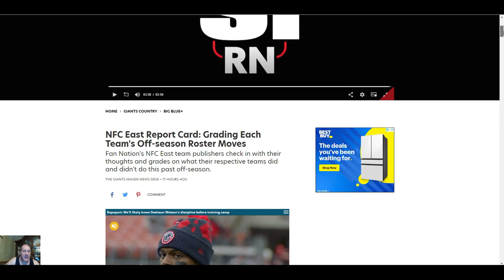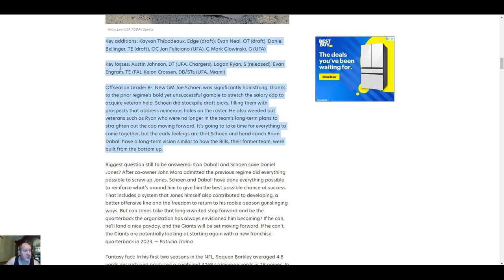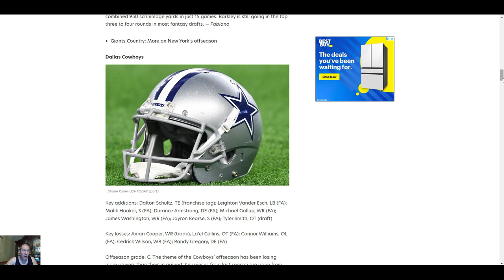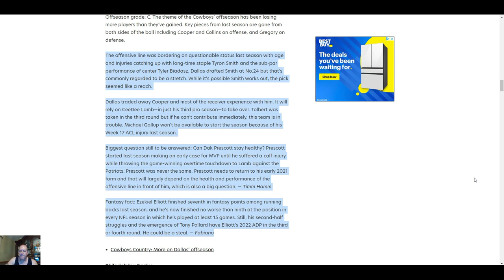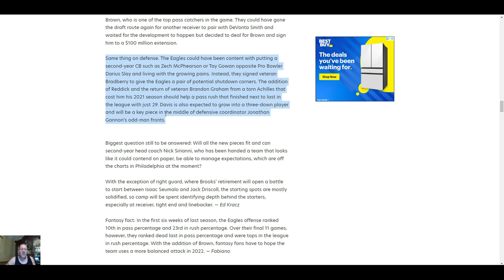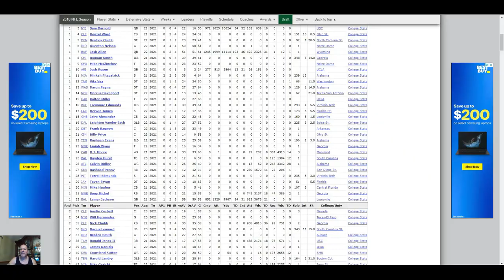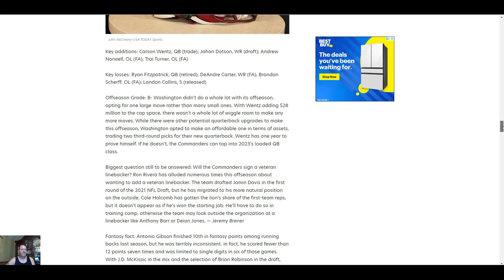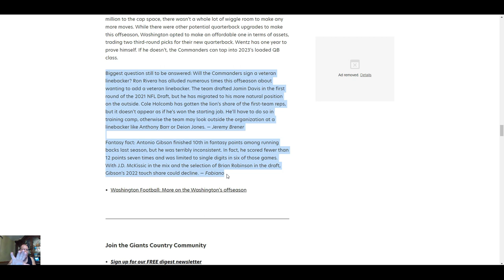The Gridiron- Giants Grading Each Team In The NFC East Off Season Roster Moves. Who Got An "A"?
The Gridiron- New York Giants Grading Each Team In The NFC East Off Season Roster Moves. Who Got An "A"?

Kyle Rudolph
The Gridiron
Jeffrey Wicks
New York Giants
Kenny Golladay
Dave Gettleman
Adoree' Jackson
The NFL Draft
Blake Martinez
James Bradberry
Zach Fulton
Rob Sale
Joe Judge
Pat Flaherty
Micah Parsons
Azeez Ojulari
Kwity Paye
Gregory Rousseau
Patrick Surtain II
Caleb Farley
Kyle Pitts
Jaylen Waddle
DeVonta Smith
Ja'Marr Chase
Penei Sewell
Rashawn Slater
Alijah Vera-Tucker
Russ Callaway
Daniel Jones
Mike Glennon
Devontae Booker
Saquon Barkley
Evan Engram
Pat Freirmuth
Sterling Shepard
Darius Slayton
Nick Gates
Matt Peart
Rich Glover
Dalvin Tomlinson
Christian Barmore
Will Hernandez
Jaelan Phillips
Lorenzo Carter
Oshane Ximines
Reggie Ragland
Julian Love
Darnay Holmes
Jabrill Peppers
Xavier McKinney
Logan Ryan
Pottsville Maroons
Tim Mara
Red Grange
Bill Belichick
Kevin Abrams
Chris Pettit
Mathias Kiwanuka
Kevin Gilbride
Steve Smith
Mock Draft
NFL Draft 2021
Jamin Davis
Joe Tryon
Jimmy Johnson
Jerry Jones
Barry Switzer
Pete Carroll
San Francisco 49ers
Miami Dolphins
New York Jets
Dick Butkus
Earl Campbell
Tony Dorsett
Frank Gifford
Kyle Rote
Lawrence Taylor
Kadarius Toney
Aaron Robinson
Elerson Smith
Rodarius Williams
Gary Brightwell
Fran Tarkenton
Aaron Rodgers
Russell Wilson
George Young
Ernie Accorsi
Trai Turner
Free Agency
Jake Burton
Brett Heggie
Raymond Johnson III
NFL Schedule 2021
Denver Broncos
Kelvin Benjamin
Yo Murphy
Corey Clement
Eli Manning
Josh Allen
Pat Flaherty
Fred Hoaglin
Thomas McGaughey
Julio Jones
Alex Webster
Ben McAdoo
Rob Carpenter
Gil Brandt
NFL 1925
NFL 1926
NFL
AFL
Jim Fassel
Mel Hein
Roosevelt Brown
Justin Tuck
Ernie Nevers
Hominy Indians
NFL 1927
K J Wright
Al Groh
Sean Spencer
Benny Friedman
Providence Steam Roller
David DeCastro
NFL 1928
Draft Kings
Bleacher Report
Patrick Graham
Tiki Barber
Joe Morris
Brandon Jacobs
Tim Tebow
Over The Cap
PFF
Pro Football Focus
Hakeem Nicks
Victor Cruz
Ron Dixon
Plaxico Burress
Phil McConkey
Pat Summerall
Joe Danelo
Matt Bahr
Lawrence Tynes
NFL 1929
NFL 1930
NFL 1931
NFL 1932
NFL 1933
NFL 1934
CBS Sports
NFC East
The Sneakers Game
Jesse Armstead
Brad Van Pelt
Brian Kelley
Gary Reasons
Andy Robustelli
George Martin
Leonard Marshall
Roosevelt Grier
Del Shofner
Amani Toomer
Odell Beckham Jr
Ron Johnson
Doug Kotar
Ed Danowski
Jack McBride
Jason Sehorn
Aaron Thomas
Joe Walton
Louis Riddick
Brian Griese
Steve Levy
Pat's Steaks
Geno's Steaks
Chandler Jones
Cody Core
Todd Davis
Alfred Morris
Josh Allen
Joe Looney
Austin Reiter
Michael Irvin
David Sills
Gale Sayers
Terrell Davis
Brad Benson
Billy Ard
Bart Oates
Karl Nelson
Chris Godfrey
Robert Saleh
Brian Lewerke
Louis Riddick
Trevor Lawrence
Billy Price
BJ Hill
Ben Bredeson
Collin Johnson
Quincy Roche
Justin Hilliard
Matt Skura
Denver Broncos
New York Giants
new york giants brawl
new york giants fight
new york giants highlights
new york giants brawl video
new york giants training camp
new york giants news
new york giants brawl at practice
new york giants hype 2021
new york giants training camp 2021
new york giants preseason
new york giants vs cleveland browns
Michael Lombardi
new york giants press conference today
new york giants tae crowder
Jake Fromm
Jaylon Smith
Dan Reeves
Joe Schoen
Ryan Poles
Adam Peters
Lou Anarumo
Brian Daboll
Laura Young
Andy Bischoff
Don Martindale
Eli Apple
Evan Neal
Kayvon Thibodeaux
Wandale Robinson
Joshua Ezeudu
Cordale Flott